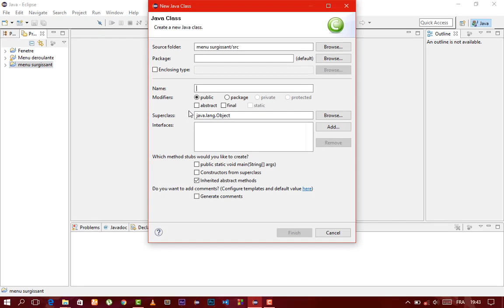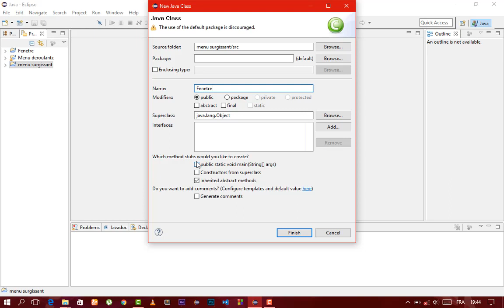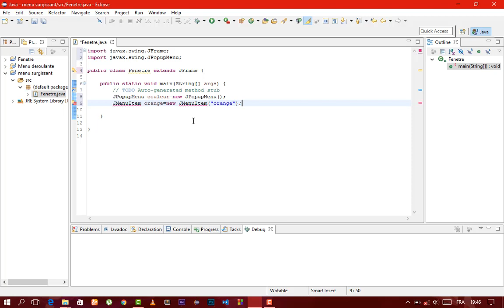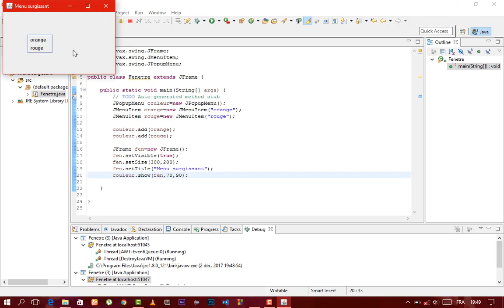Les menu surgissant en java !API SWING[4][2017-2018]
Dans cette quatrième partie du tutoriel sur l'interface graphique en java api swing, je vous présente les menu surgissants.
Les menus surgissants sont des menus non rattacher à une barre de menus comme les menus usuels que nous avons vue précédement.
Les menus surgissants sont de type JPopupMenu , ses options apparaît suite à une action de l'utilisateur.